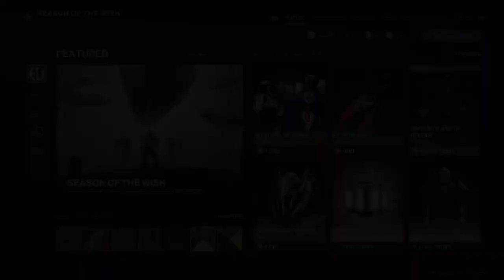SPLITGATE AND DESTINY 2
i finally came back to splitgate after 4 years, i missed this game because its been a while -- Watch live